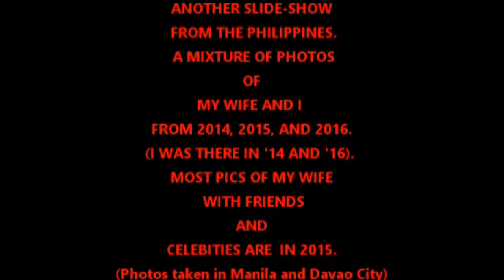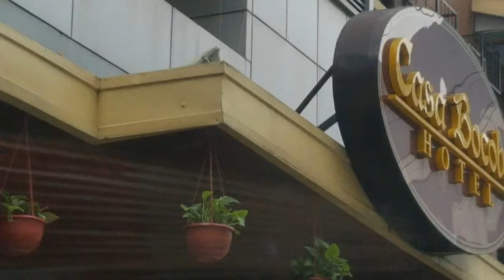PHILIPPINE PICS (2014-2016) WIFE POSES WITH MANNY PACQUIAO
This video; PHILIPPINE PICS (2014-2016) WIFE POSES WITH MANNY PACQUIAO contains photos ranging from my first visit with my wife in DAVAO CITY in 2014 when we were married at the TULIP GRAND PLAZA, through 2015 with my wife going about her life while we were apart waiting for the VISA process and meeting two FILIPINO CELEBRETIES; (one of them at two different times) and of my second visit in 2016 when I returned there to bring her home..
AGAIN, there may be a few familiar photos here that were in other videos but the majority of these have not been used before.